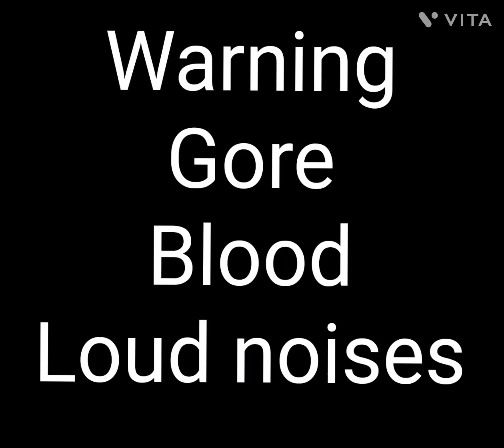Williams death [credit to ImNotReal] (read dec!)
So i was a bit scared to upload this so pls support anyways i got the isperation from the person called ImNotReal thats why i credited them there video is just a masterpiece.